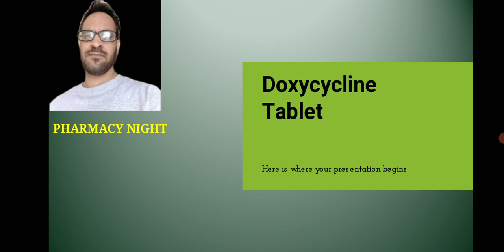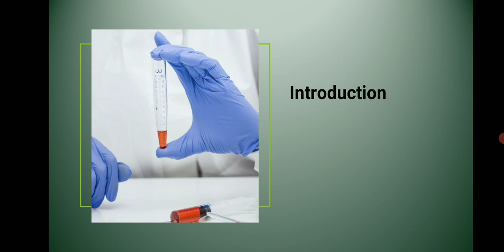doxycycline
Hello my name is Dinesh I am pharmacist n also chemistry teacher mujhe 8  year experience hai iIT JEE padhaane ka aruna per main start kar raha hun
All lecture joke related main aapko Dunga Jo Kota Mein Di Jaati Hai aur mere sabse best of luck  Student ke liye Khushi Ho jao
Chemistry night
All IIT jee video notes free